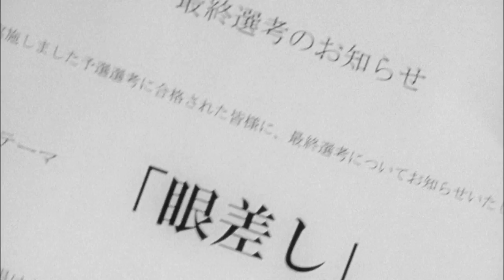2012/9/19 on sale 10th.Single 鳥は青い空の涯を知らない MV（special edit ver.）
2012年9月19日発売 SKE48 10th.Single「キスだって左利き」のc/w曲「鳥は青い空の涯を知らない」（紅組）Music Video（TYPE-Bに収録）です。

‹歌唱メンバー›
team S：加藤るみ、鬼頭桃菜、木下有希子、高田志織、出口陽
team KⅡ：井口栞里、佐藤聖羅
team E：上野圭澄、梅本まどか、金子栞、竹内舞、原望奈美、古畑奈和、山下ゆかり
研究生：小林絵未梨、藤本美月

‹Performance Member›
teamS：
Rumi Kato,Momona Kito,Yukiko Kinoshita,Shiori Takada,Aki Deguchi
teamKⅡ：
Shiori Iguchi,Seira Sato
teamE：
Kasumi Ueno,Madoka Umemoto,Shiori Kaneko,Mai Takeuchi,Minami Hara,Nao Furuhata,Yukari Yamashita
Trainee：
Emiri Kobayashi,Mitsuki Fujimoto

【キスだって左利き（TYPE-B）】

2012/9/19 on sale 10th.Single Tori wa Aoi Sora no Hate wo Shiranai (Birds Don’t Know the End of the Blue Sky) MV (special edit ver.)

Music Video of “Tori wa Aoi Sora no Hate wo Shiranai (Birds Don’t Know the End of the Blue Sky)”, coupling song recorded in TYPE-B of SKE48 10th Single “Kiss Datte Hidarikiki (Even Kisses are Left-handed)”, on sale September 19th, 2012.

【Performing Members】
Team S: Rumi Kato, Momona Kito, Yukiko Kinoshita, Shiori Takada, Aki Deguchi
Team K II: Shiori Iguchi, Seira Sato
Team E: Kasumi Ueno, Madoka Umemoto, Shiori Kaneko, Mai Takeuchi, Minami Hara, Nao Furuhata, Yukari Yamashita
Understudy: Emiri Kobayashi, Mitsuki Fujimoto

[Kiss Datte Hidarikiki (Even Kisses are Left-handed) TYPE-B]

Live and archived streaming of theater performances available on [SKE48 LIVE!! ON DEMAND]
Accepting registrations for SKE48 Official Mobile Site [SKE48 mobile]
The sister site of [SKE48 Mobile], the private mail-site, [SKE48 Mail] is now OPEN!